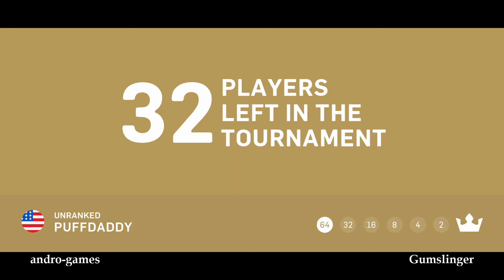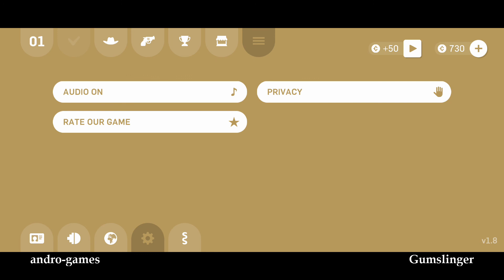Gumslinger (by Itatake) - free online action game for Android and iOS - gameplay.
- Duel Gumslingers around the world in PvPb tournaments, 64 players but only one winner.
- A wide variation of skillshot missions
- Amazing soft-body physics fun
- Many widely different guns to unlock
- Style your guns with amazing gun skins
- A lot of fantastic Gumslingers to collect
- Send out your posse of Gumslingers to bounty hunt for you
- Loads of different levels and environments
- Great achievements and rewards to collect
- Climb the ranking system to the top

Gumslinger is a unique combination of skill, competition, physics, mouthwatering gummy candy and great fun!